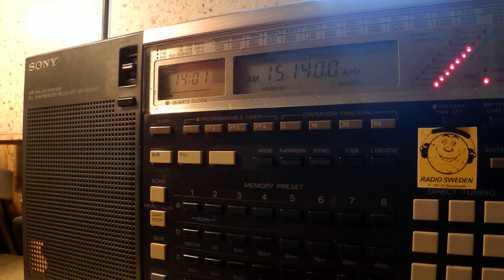13 10 2015 Radio Sultanate of Oman in English to WeEu 1358 on 15140 Thumrayt